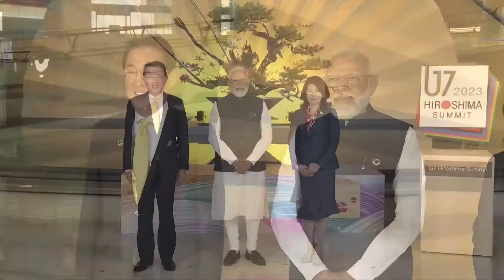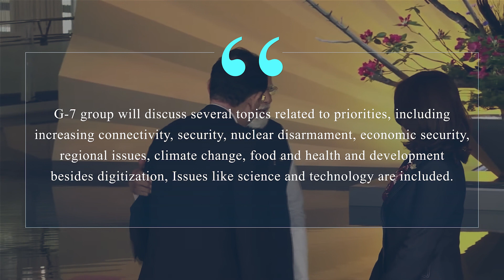PM Narendra Modi Japan Visit | G7 summit | हिंदी में